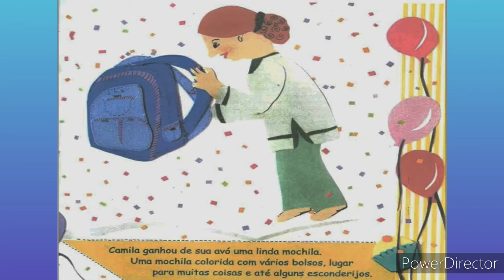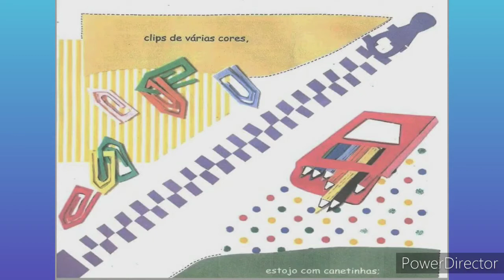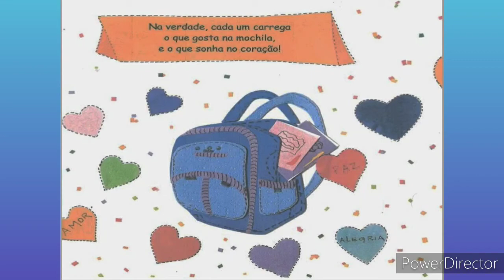A Mochila da Camila#voltaàsaulas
Compartilho uma leitura ♥️

Por Gládis Maria Ferrão Barcellos, ilustrada por Nádia Poltosi

A Mochila da Camila

Carrega uma porção de coisas úteis e gostosas, mas o melhor de tudo são os sonhos que Camila leva no coração...

Assistam o vídeo completo para saber o que aconteceu e compartilhem para que outras crianças possam conhecer a história!🥰

Vejam também 👇🏽

Mil Pássaros pelos Céus

Quem Tem Medo do Ridículo?

Quem Tem Medo de Monstro?

Romeu e Julieta